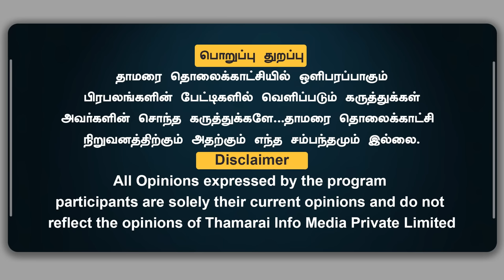மோடிக்கு தம்பி அண்ணாமலை | நெஞ்சு வலி எல்லாம் வரும்டா.. பேச்சை சிரித்து ரசித்த Annamalai | Manikandan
மோடிக்கு தம்பி அண்ணாமலை | நெஞ்சு வலி எல்லாம் வரும்டா.. பேச்சை சிரித்து ரசித்த Annamalai | Manikandan Pattimandram | ThamaraiTV